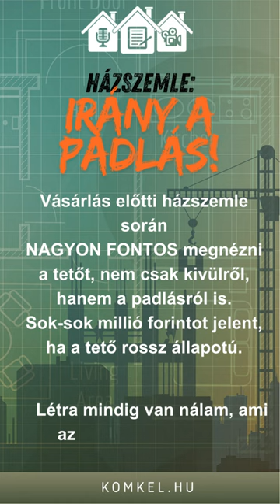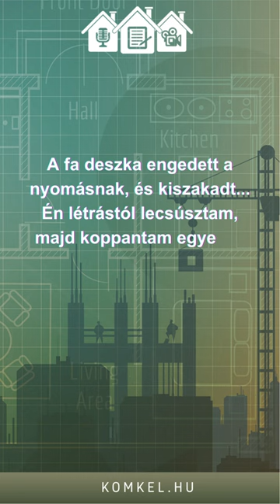Leszakadt alattam a létra...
A terepmunka nem kockázatmentes.